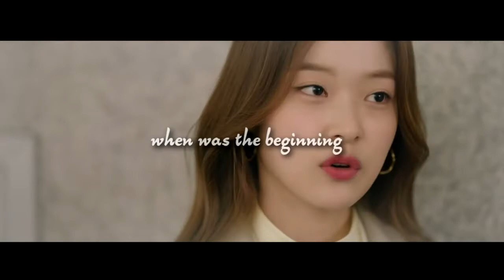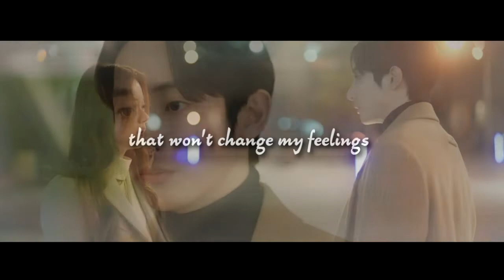Cha Joo Ik ✘ Na Ji Na ► Silence [Doom At Your Service]